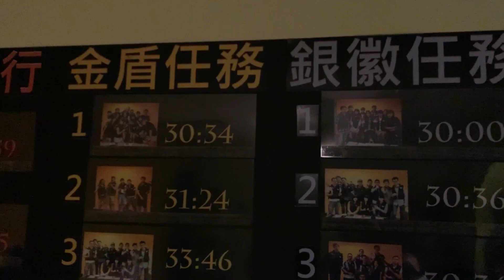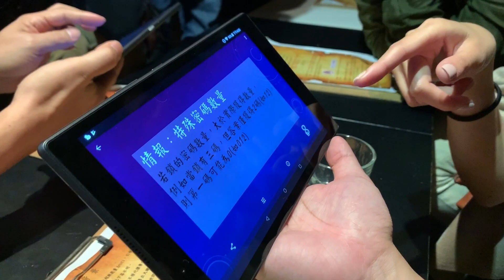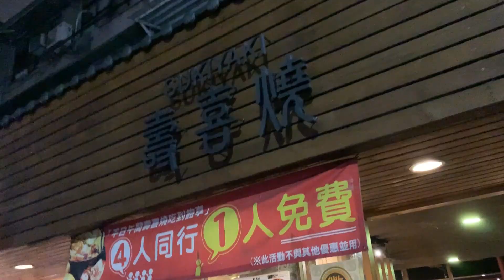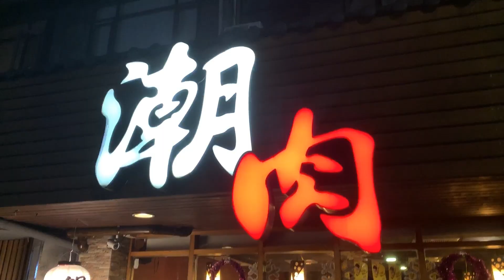【Wing生活實況】密室逃脫 奪寶令 CDRL研究室聚會 Wing TV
中原大學室內設計研究所-CDRL謝淳鈺老師研究室冬聚
密室逃脫之奪寶令 !!